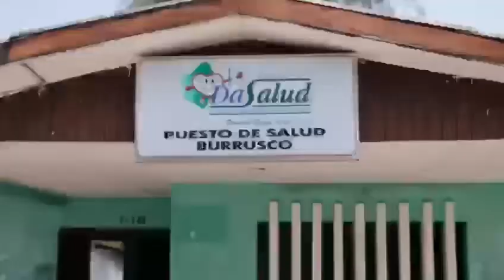"Con el nuevo puesto de salud de Burrusco, la gente contará con atención digna cerca de su casa"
Palmar de Varela.- La gobernadora del Atlántico, Elsa Noguera, hizo entrega a la comunidad del corregimiento de Burrusco, en Palmar de Varela, el nuevo puesto de salud que se construyó en el marco del plan de modernización de la red hospitalaria departamental 'Salud para la Gente'.

“Seguimos comprometidos con la salud en el Atlántico. Hoy le entregamos a la comunidad de Burrusco su puesto de salud completamente dotado, con una mejor infraestructura que va a garantizarle un servicio de salud digno, oportuno y de calidad. En este centro de salud se invirtieron más de 1.600 millones de pesos, y serán beneficiadas más de 400 personas, que ya no tendrán que ir a la cabecera municipal para recibir un servicio de salud. Con el programa ‘Salud para la Gente’ ya se han beneficiado más de 300 mil personas en todo el departamento ¡y vamos por más!”, afirmó la Gobernadora.

Asimismo, Noguera agregó que en el nuevo puesto de salud los habitantes recibirán por fin servicios de odontología y por primera vez podrán tomarse muestras de sangre sin tener que salir del corregimiento.

Por su parte, la secretaria de Salud departamental, Alma Solano Sánchez, indicó que este puesto de salud contará con consulta externa y otras áreas que serán de mucha ayuda para los habitantes de Burrusco.

“Ya no tendrán que ir hasta el municipio para una consulta externa, tendrán sala de procedimientos menores para las urgencias, sala de prevención y promoción en salud para garantizar todos los servicios”, añadió la funcionaria.

Por su parte, la secretaria de Infraestructura departamental, Nury Logreira, explicó que el puesto de salud de Burrusco fue construido totalmente nuevo y cuenta con dotación adecuada para la atención de los habitantes.

"Además, se instaló una planta eléctrica para que no se vaya nunca la luz, y unos tanques de almacenamiento de agua para contar con este servicio 24/7", indicó Logreira.

Entre tanto, el alcalde de Palmar de Varela, Galdino Orozco, le agradeció a la Gobernadora por la nueva infraestructura y dotación recibida. “Esto es un puesto de salud digo para la población de Burrusco, que ya se comprometieron a cuidar y utilizarlo de la mejor manera”, aseguró.

Yulieth Escorcia, habitante de Burrusco, destacó lo “imponente y hermosa infraestructura” del nuevo puesto de salud. “Esto antes estaba feo y no daban ganar de llegar. En cambio, ahora todo está muy bonito y con una gran sala odontológica y nuevos equipos”, expresó Escorcia.

Estas obras forman parte del plan de inversiones y modernización de la red hospitalaria del departamento 'Salud para la Gente', que contempla la intervención de 16 hospitales y 45 puestos de salud, con una inversión de 202 mil millones de pesos.